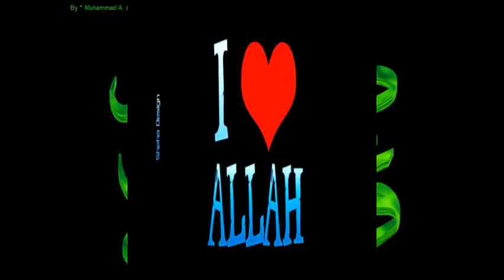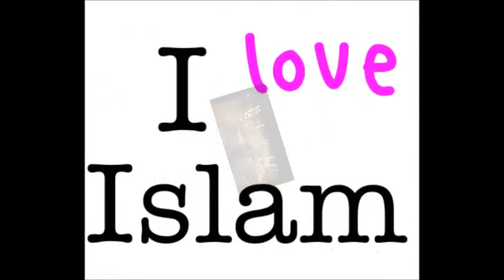european zum Islam nach dem Lesen Bibel und Koran